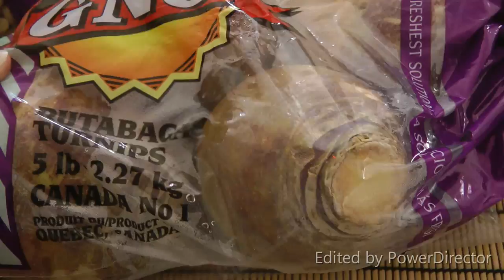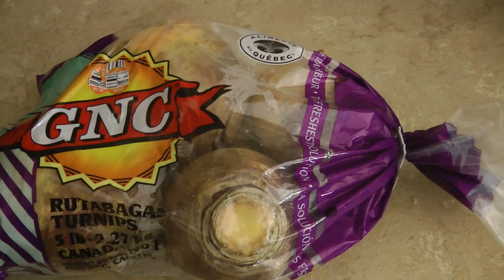Брюква. Rutabaga 101